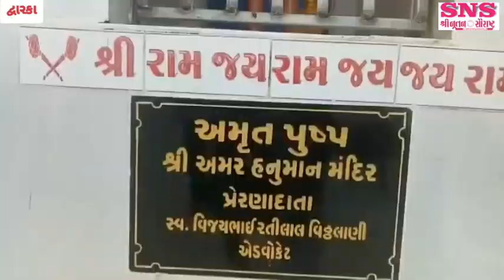દ્વારકા: ‘અમૃત પુષ્પ’ કેન્સર, કીડની અને હાર્ટબ્લોક રોગના દર્દીઓ માટે આશિર્વાદરૂપ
દ્વારકા, તા.6
દ્વારકાના ધારાશાસ્ત્રી દિનેશભાઈ વીઠલાણી દ્વારા ‘અમૃત પુષ્પ’ની શોધ કરવામાં આવી છે. આ ‘અમૃત પુષ્પ’ કેન્સર, કીડની અને હાર્ટબ્લોકના રોગો સામે અસરકારક છે. આમ અમૃતપુષ્પ મેળવવા માટે દેવભૂમી દ્વારકા જીલ્લામાં ગુજરાત તેમજ વિદેશથી પણ લોકો દ્વારકામાં આવે છે. હાલના સમયમાં પણ પરવાનગી મેળવીને દિનેશભાઈ, નીવરવભાઈ સહીત તેમની ટીમ દ્વારા આ કાર્ય ચાલુ રાખવામાં આવેલ છે.